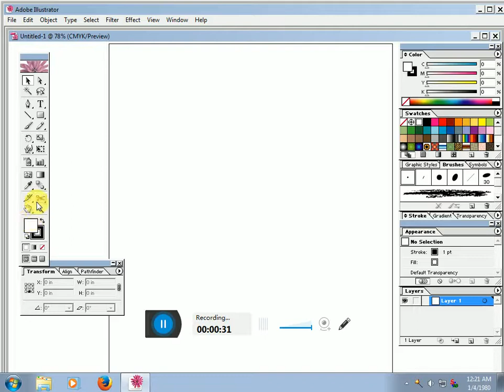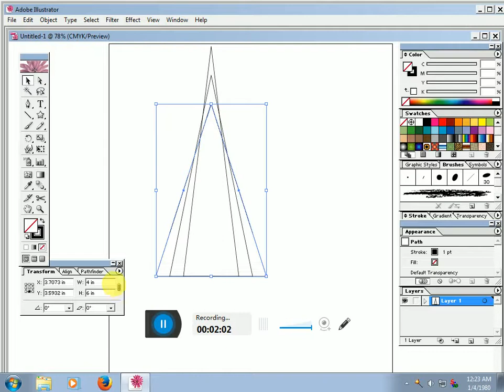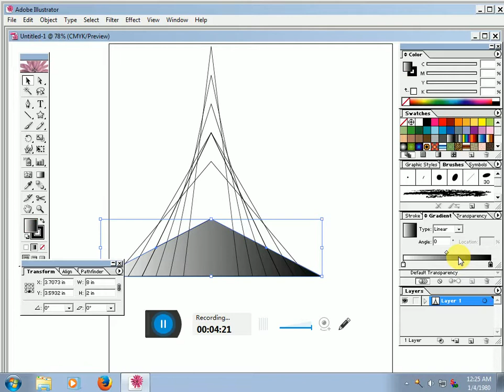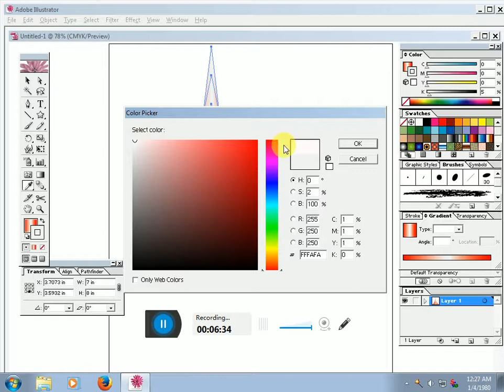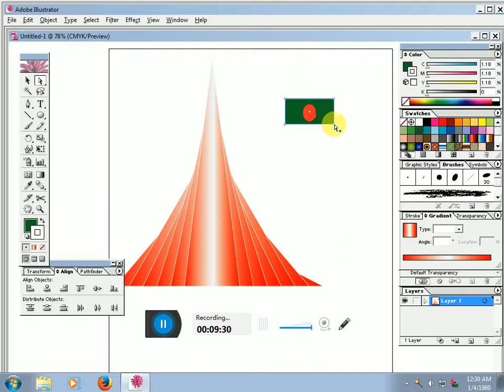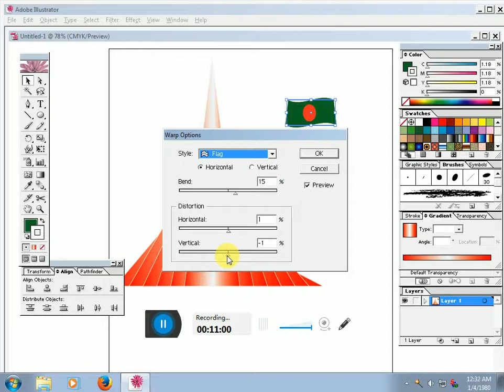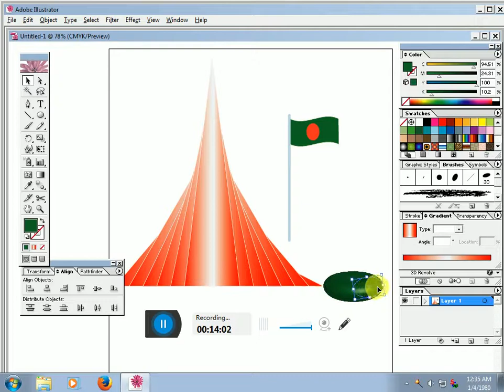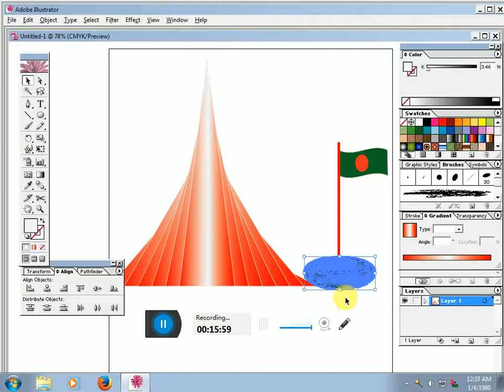৫ মিনিটে শিখুন জাতীয় স্থৃতিশোধ এর ডিজাইন শিখুন, By Adobe illustrator Cs5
সৌজন্যে- গ্রীনল্যান্ড কম্পিউটার টেকনোলজী এন্ড কারিগরি প্রশিক্ষণ কেন্দ্র-- প্রতিষ্ঠান কোডঃ ৫০৪০৭
৫ মিনিটে শিখুন জাতীয় স্থৃতিশোধ এর ডিজাইন শিখুন, By Adobe illustrator Cs5

Adobe illustrator Tutorial Adobe illustrator is most important Software for print industry. Any document as like as Visiting Card, Photo, Poster, Envelop, Carton, Packet , Magazine, Books, Cover need this Software

OR
PLZ COMMENT & INTEREST PERSON PLZ GIVE YOUR CELL NUMBER. COMMENT BOX,,

^^^ আপনি যে কোন দরনের প্রোপেশনাল কাজ শিখতে চান ^^^
 *প্রোপেশনাল Online আউটসোসিং * SEO * প্রোপেশনাল ভিডিও এ্যাডিটিং * প্রোপেশনাল গ্রাফিক্স ডিজাইন * প্রোপেশনাল ফ্যাশন ডিজাইন *
* প্রোপেশনাল হার্ডওয়্যার ইঞ্জিনিয়ারিং * প্রোপেশনাল ওয়েব ডিজাইন, ওয়েব ডেবলোপমেন্ট * সেলাই, কাটিং, ব্লক বাটিক প্রাশিক্ষণ দেওয়া হয় **

^^ নিচে আমাদের প্রাধান কার্যালয়ের ঠিকানা দেওয়া আছে ^^

Skype me on   orkomusic         (Rcvd will be Shawon Ahmed Mukto)

       সৌজন্যে- গ্রীনল্যান্ড কম্পিউটার টেকনোলজী এন্ড কারিগরি প্রশিক্ষণ কেন্দ্র। উত্তরা, (LOVE GARDEN প্রেমবাগান) দক্ষিণ খান রোড, ঢাকা- ১২৩০।

ভিডিও এডিট করুন ঠিক আমার মতন | Complete Video Editing & Special Effects Tutorial for Youtubers !! Camtasia 9,, Vegas Pro 14.0 (32 bit, 64-bit), Ulead Video Studio 8.0, 11, EDIUS Pro 8

নিত্য নতুন ভিডিও টিউটোরিয়াল পেতে চোঁখ রাখুন--

► ট্রেনিং সেন্টারে না গিয়ে মাত্র ২০ মিনিটে তৈরি করুন অসংখ্য 3D ডিজাইন- Adobe illustrator CS5..

► ২০ টি কৌশল ব্যবহার করে শিখে ফেলুন অফিস ওয়ার্ড এর ইন্টারভিউ..

► আপনি অবাক হয়ে যাবেন এক্সসেলে, MS WORD এর সকল কাজ করা যায়…

► অসাধারণ এক দাম্পত্যের জিজাইন তৈরি করুন, পার্ট-৫, By Adobe illustrator CS5..

► ইউটিউব আমাদের সবচেয়ে বড় টিচার, সৌজন্যে আলম স্যার ও শাওন স্যার এর বক্তব্য

► ৫ মিনিটে আপনার স্থায়ী ভাবে ডিলেট হয়ে যাওয়া ছবি, ভিডিও নিয়ে আসুন..

► ১০ মিনিটে অফিসের হার্ডডিস্ক পূর্বের মত করে ২০০০- ৩০০০ টাকা ইনকাম করুন..

►সূত্র ছাড়াই তৈরি করে ফেলুন Cost Sheet, Salary Sheet by Ms. Excel..

► কিভাবে YouTube Account তৈরি করবেন..

► How To Watch Live Cricket Match in Mobile

► 100% ফ্রি কল, Without No ব্যালেন্স, No ইন্টারনেট..

My Channel has best & ultimate technology platform for bangladeshi tech peoples in Bangla language. You can get lots of technology news, hacking tricks, computer tricks & tips, mobile tricks and more.